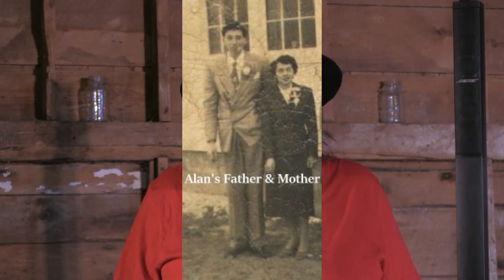ALAN SYLIBOY'S TALKS ABOUT HIS FATHER, ERNIE SYLIBOY, A VICTIM OF THE RESIDENTIAL SCHOOL SYSTEM.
ALAN SYLIBOY'S TALKS ABOUT HIS FATHER, ERNIE SYLIBOY, A VICTIM OF THE RESIDENTIAL SCHOOL SYSTEM.  ALL OF ALAN'S FATHERS SIBLINGS, WENT TO RESIDENTIAL SCHOOL...ALL DIED BEFORE THE AGE OF 30.  ALAN'S FATHER WHO DIED AT THE AGE OF 22,  WAS HORSE-WHIPPED WHILE AT RESIDENTIAL SCHOOL.  HIS FATHER'S SISTER DIED AT THE AGE OF EIGHT YEARS FROM STREP THROAT, AN EASILY TREATABLE CONDITION - INTOLERABLE LACK OF CARE.